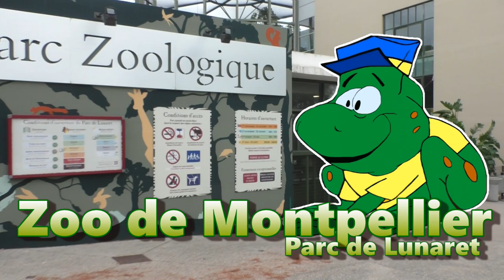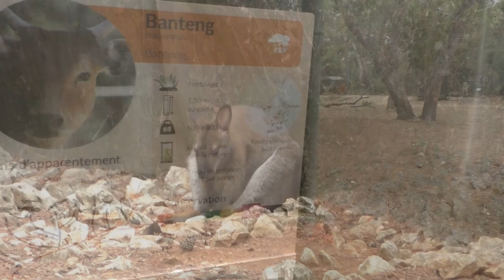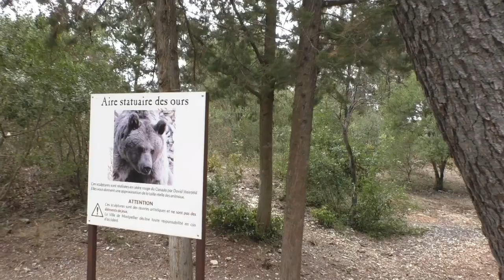Parc de Lunaret - Zoo de Montpellier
In de warme en droge zomer van 2023 trokken we ook naar Parc de Lunaret - Zoo de Montpellier, waar we geluk hadden en de gratis dierentuin konden verkennen. In de meest warme en droge periodes van de zomer sluit de dierentuin immers de poorten wegens brandgevaar.

We ontdekken een ietwat verouderde dierentuin met diverse lege verblijven, en een eerder eentonige uitstraling. Maar je mag een gratis dierentuin nooit onderschatten, ook hier was de wandeling in zijn geheel niet onaardig!